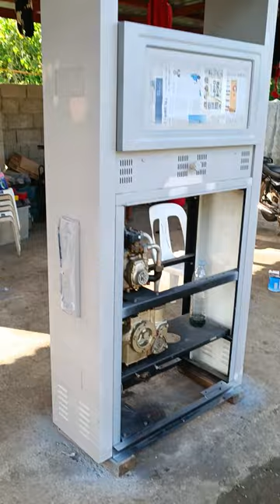Used Single Pump Fuel Dispenser Refurbishment